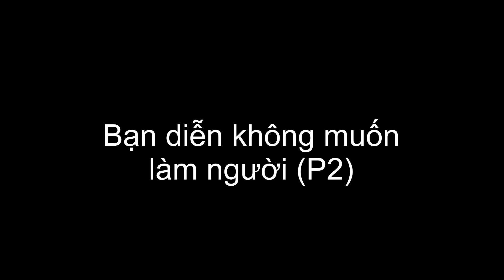[Đức Vân Xã] Lại là câu chuyện bạn diễn không muốn làm người nữa rồi =))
Video cre: @德云社相声 on Youtube
This video is my vietsub so if you want to put it in somewhere please link to my channel. DON'T REUP.  Thanks very much 🙏